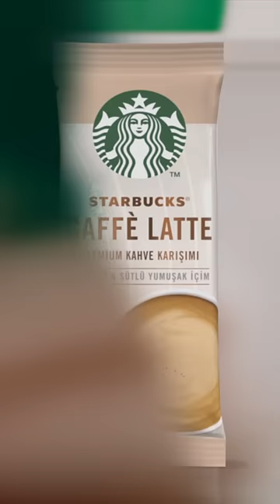Starbucks Kahvesi Evinize Geliyor!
Starbucks kahvesi evinize geliyor! Premium kahve karışımlarının keyfini şimdi evinizin konforunda yaşayın. Sadece Migros’ta.